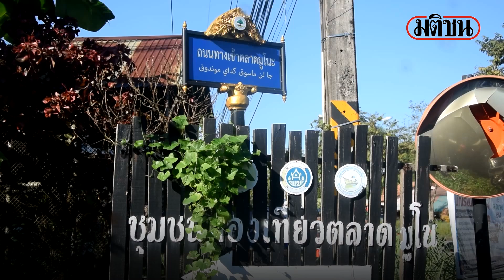ส.ส.พปชร.ลุยน้ำท่วม ช่วยชาวบ้าน หลังน้ำป่าทะลักท่วมตลาดมูโนะ : Matichon Online